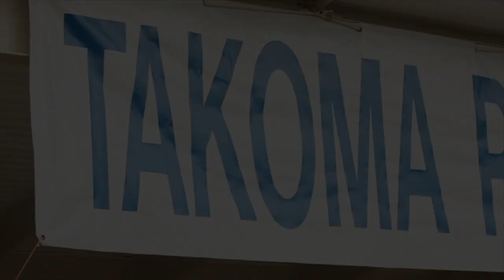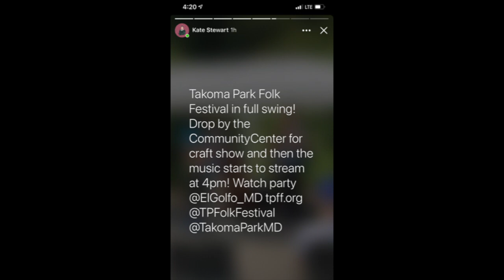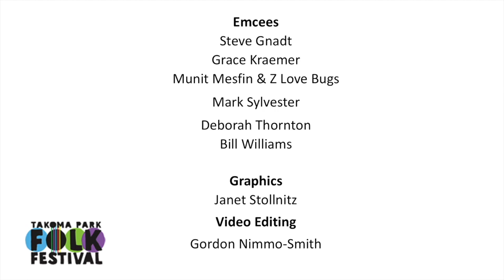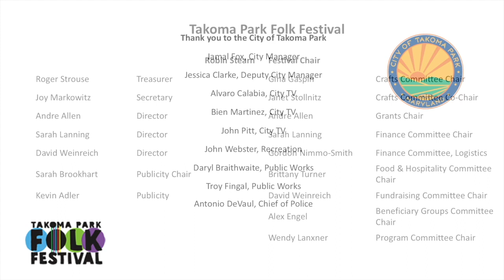TPFF21 Woodgrove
Woodgrove performs at the 2021 Takoma Park Folk Festival.